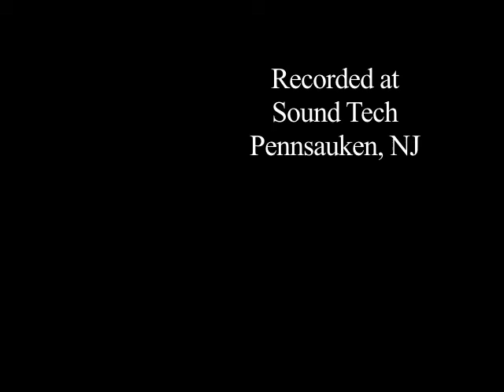Bill Sharkey - Lonesome Town (1979)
Bill Sharkey - Lonesome Town
Music & Lyrics Baker Knight
1979 Unart & Matragun
Bandcamp Webpage:

From the album "Now . . . and Then," released December 15, 1979.

"Now . . and Then" is available for digital download and iTunes. It is available for streaming at Spotify, Soundcloud, and other streaming services.

Produced by Bill Sharkey
Recorded at Sound Tech
Pennsauken, NJ, 1979
Engineer Randy Weaver
Mixed by Randy Weaver & Bill Sharkey
Video Editing by Bill Sharkey

Music video by Bill Sharkey ⓒ ⓟ 1979/2013 Cystik Records & Publishing / W. F. Sharkey

Musicians:
Bill Sharkey: Vocals
Kathy Rack: Electric Piano
Craig Thomas: Cello Bass

Lyrics:

There's a place where lovers go
To cry their troubles away
And they call it Lonesome Town
Where the broken hearts stay

You can buy a dream or two,
To last you all through the years
And the only price you pay
Is a heart full of tears

I'm Goin' down to Lonesome Town,
Goin' down to Lonesome Town
To cry my troubles away.

but in the town of broken dreams,
The streets are filled with regret,
Maybe down in Lonesome Town,
I can learn to forget.